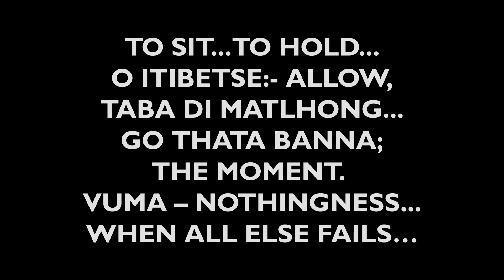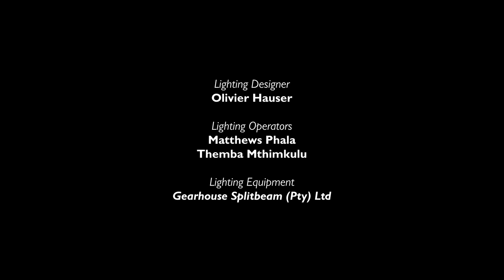to sit… to hold… | SEASON 5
Few people can resist the almost inherent urge to start moving when a good bit of music comes on. How strange it is, then – following the instantly recognisable notes of Mandoza’s ‘Nkalakatha’ –to be confronted with a cast of performers who refuse to move at all.

Devised and performed by Faith Tshabalala, Bongile Lecoge-Zulu, Phillip Dikotla, and Themba Dredz Mbuli, to sit… to hold… o itibetse:- allow, taba di matlhong… go thata banna; the moment. Vuma – nothingness… when all else fails… (an energetic title indicative of the stop-start nature of the performance itself) is a brilliant example of the ‘anti-epic.’

DEVISED AND PERFORMED BY | Faith Tshabalala | Bongile Lecoge-Zulu | Phillip Dikotla | Themba Dredz Mbuli
MUSIC | Nkalakatha by Mandoza